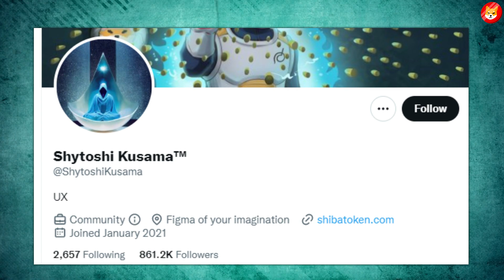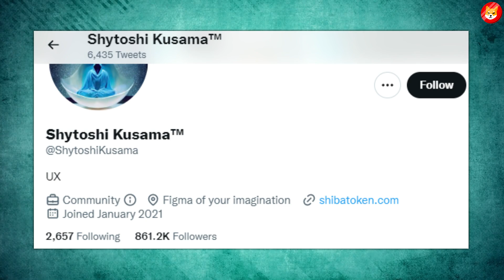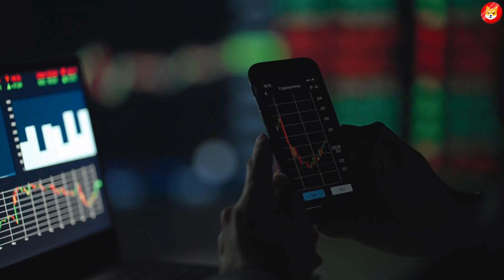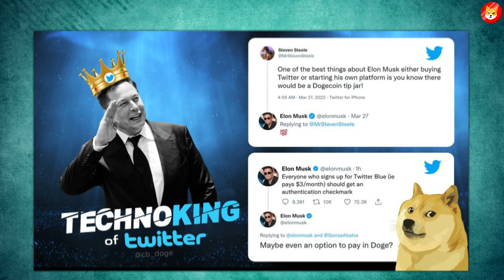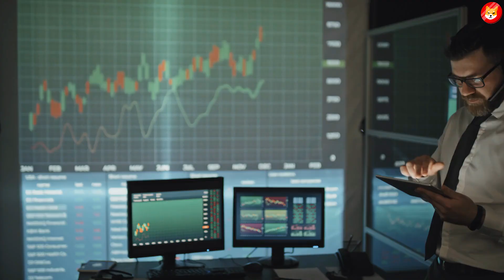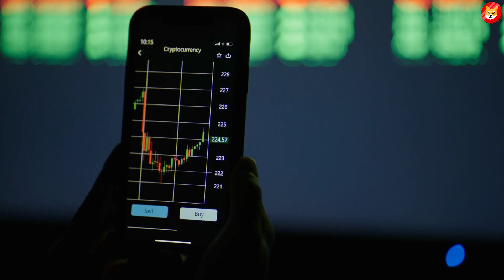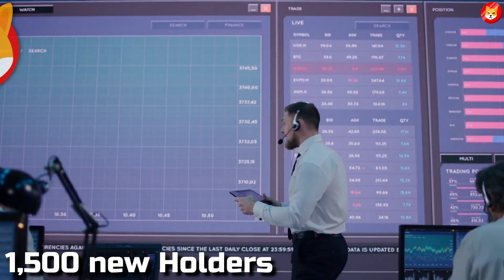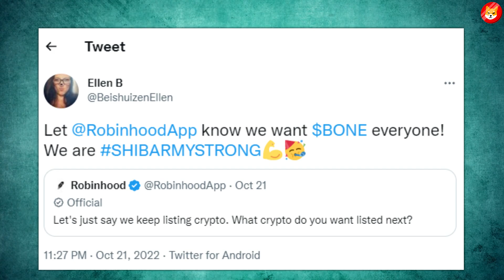1 MINUTE AGO: SHIBA INU COIN IS ABOUT TO SKYROCKET (96% don't see this) - SHIBA INU NEWS TODAY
1 MINUTE AGO: SHIBA INU COIN IS ABOUT TO SKYROCKET (96% don't see this) - SHIBA INU NEWS TODAY

1. WHALE ALERT!! TURNING $100 INTO $250K SHIBA INU COINS IN ONE WEEK!! - SHIB NEWS TODY ||
3. *HUGE NEWS* SHYTOSHI JUST MADE A LIFE-CHANGER PROMISE TO SHIBA INU COIN HOLDERS!! - SHIB NEWS ||